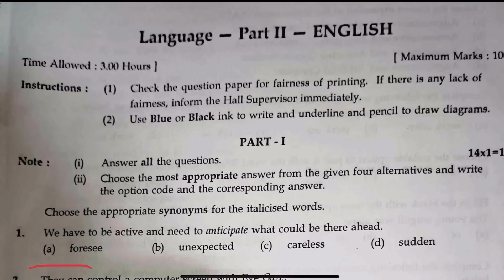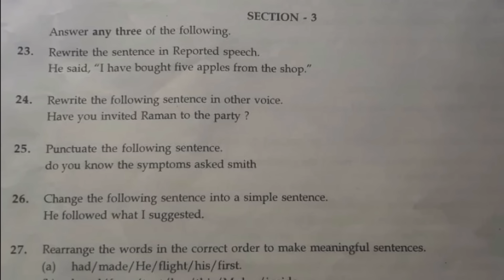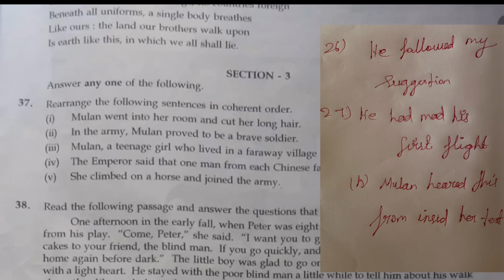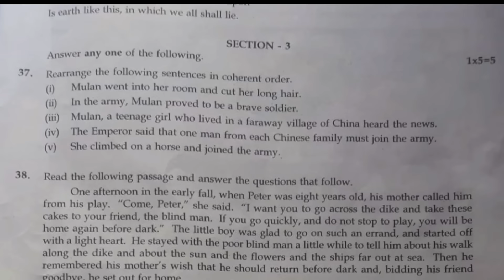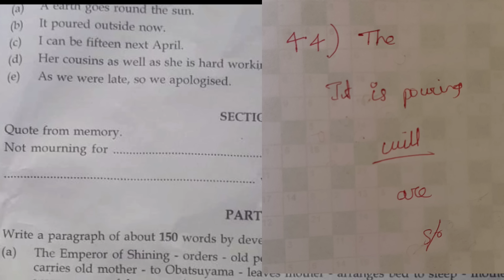10th English Public Answer Key 2024 | 10th English Public Question Paper 2024 Answer Key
10th english public answer key 2024

10th english public answer key 2024 | 10th English Public Exam Answer Key 2024

10th English Public Question Paper 2024 Answers
10th English Public Exam Answer Key 2024